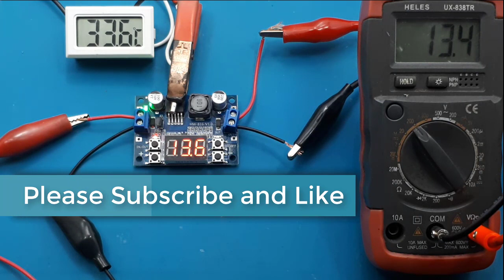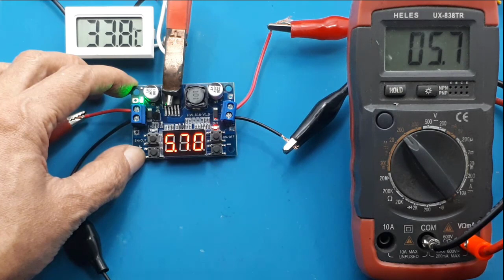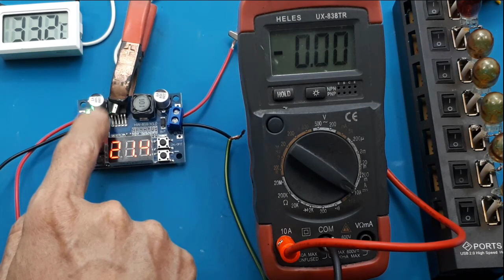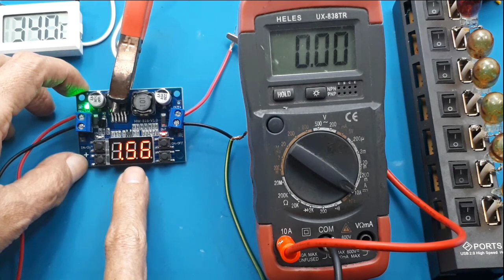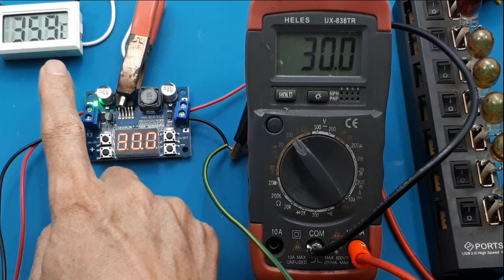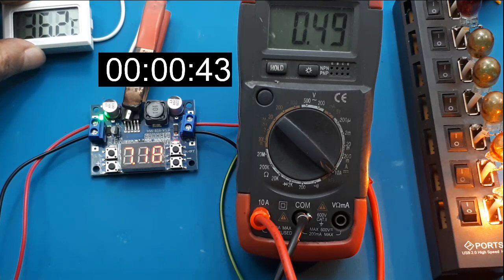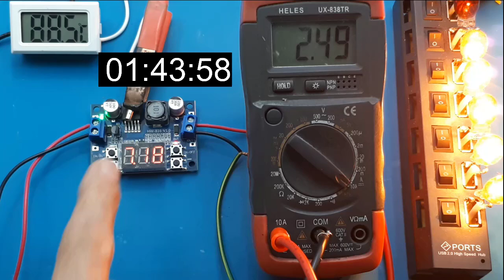POWER SUPPLY adjustable variable 3A 0-30V Digital LM2596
video ini tes modul DC Adjustable Step-Down Power Supply Module LM2596 Voltage RegulatorHW-816 3A STEP DOWN DIGITAL ADJUSTABLE POWER SUPPLY LM2596 LED DISPLAY.

0:00 Radal05
0:06 Unboxing  POWER SUPPLY LM2596
0:48 Tes regulator LM2596
4:00 Test beban LM2596
4:40 Tes Tegangan Input maksimum LM2596
6:08 Tes Tegangan Output minimum LM2596
6:59 Tes Tegangan Output maksimum LM2596
7:53 Test Arus maksimum LM2596
9:30 Test Short Circuit LM2596

Features:
100% Brand New and High Quality.
Shape: Same as the picture show
Module Spec: Non-Isolated Step-Down (BU)
Rectification: Non-Synchronous Rectification
Input voltage:3.2--35V
Output voltage:1.25-35V(Adjustable)
Output current:Rated current is 2.5A,maximum 3A(Additional heatsink is required)

Apa itu catu daya variabel?
yaitu sumber catu daya yang besaran outputnya dapat diatur
Bagaimana cara membangun catu daya variabel?
Untuk mudahnya bisa kalian beli dalam bentuk modul saja, karena sekarang ini harganya sudah murah sekali.
Bisakah saya menggunakan catu daya 5V pada 12V?
Modul semacam ini sangat fleksible sekali. Sehingga tegangan berapapun yang kalian inginkan dapat diatur.
Mengapa catu daya penting?
Tentunya sangat penting karena semua peralatan elektronik pasti membutuhkan catu.

power supply 12v 10a berapa watt, sederhananya untuk menghitung watt tinggal kalian kali saja antara tegangan dan arus.
rangkaian power supply 12v 10a, khusus modul ini maksimum sekitar 2,5A tanpa heatsink. nanti akan saya usahakan sanggup sampai 10A.
harga power supply 10 ampere, untuk 10A, kalian bisa beli modul 10A step down, atau bisa kalian lihat di
power supply 24v 10a, atau bila kalian ingin sampai 10A, bisa dengan cara diparalel, coba kalian lihat di
harga power supply 12v 20a, untuk sekarang ini harganya sekitar 150rban.
power supply 20a, sekali lagi untuk 20A bisa kalian beli modul yang sanggup sampai 20A.
adaptor 12v 10a, ini hanya perbedaan penamaan saja, sebetulnya ini umum disebut Step down.
harga power supply 12 volt 10 ampere, harganya bermacam-macam, bisa kalian gunakan yang murah saja.
penurun tegangan dc 12v ke 5v, modul in bisa juga digunakan sebagai penurun tegangan malah sangat fleksible, bisa juga untuk penurun tegangan dc 24v ke 12v.
alat penurun tegangan listrik, modul ini khusus sebagai penurun tegangan DC.
alat penurun tegangan dc, bisa juga modul ini dikatakan seperti ini.
rangkaian penurun tegangan, sekarang ini lebih mudahnya kalian beli dalam bentuk modul saja, selain ringkas, harganya sangat murah.
alat penurun tegangan, ada beberapa mengatakan modul ini disebut dengan alat.

Dilengkapi Voltmeter LED untuk mengukur tegangan keluar dan tegangan masuk.
Cara kerja :
Tekan tombol untuk melihat tegangan masuk atau tegangan keluar
Tegangan output disetting dengan menekan tombol kiri atau kanan

Fitur:
Dengan power supply indikator tegangan output fungsi.
1. Pastikan bahwa tegangan input bisa antara 7-36V. Ketika output tegangan lebih rendah dari 10.0V, dapat disesuaikan dengan 0.02V. Ketika tegangan output lebih besar dari atau sama dengan 10V, Hal ini dapat disesuaikan dengan 0.1V. (Sebenarnya 0.02V dapat dicapai karena display)
2. output tegangan rentang kendali antara 0. 5V dan 35V. Jika set tegangan output melebihi tegangan input, output hanya akan sama dengan input.

Dengan tampilan voltmeter menggunakan mikroprosesor canggih, voltmeter kesalahan tanah 0.05V, rentang tegangan input 0 ~ 40,
Tegangan Output rentang 0 ~ 35V (Catatan: Untuk memastikan akurasi kontrol program dan tampilan, pastikan bahwa tegangan masukan di atas TV). Setiap meter adalah pabrik dipasang dengan presisi prosedur kalibrasi dibangun ke dalam modul.
● Pendek tekan IN/OUT tombol untuk beralih pengukuran input atau output tegangan dan lampu indikator menunjukkan bahwa itu adalah yang diukur.
Yang tegangan tegangan dan pengaturan disimpan, bahkan jika itu dimatikan dan kemudian, ini adalah pengaturan terakhir.
● Tampilan voltmeter dapat dimatikan. Ketika layar tidak diperlukan, tekan lama 0N/0FF tombol untuk dengan mudah menerapkannya.
Set untuk menerapkan power save menyimpan fungsi.
● Tegangan output dapat dimatikan. Ketika tegangan output perlu berbalik off, tekan 0N/0FF tombol dan melepaskannya.
Tegangan output dapat dimatikan. Jika Anda ingin mengubahnya, anda perlu menekan 0N/0FF tombol dan melepaskannya.